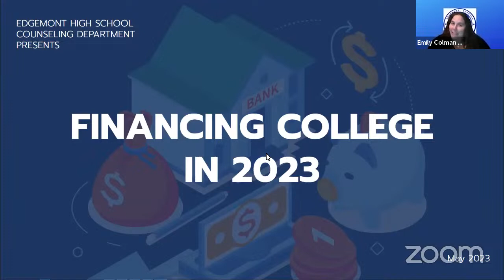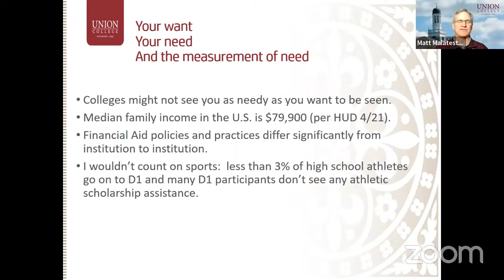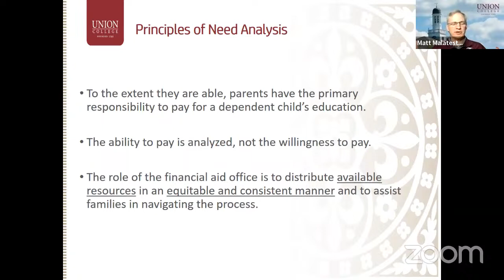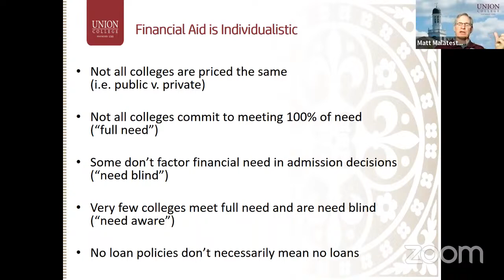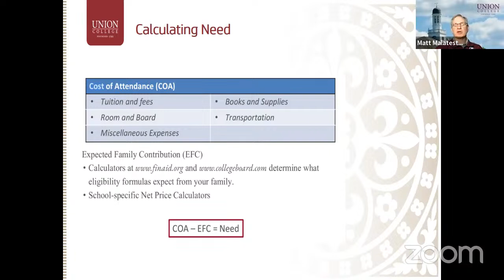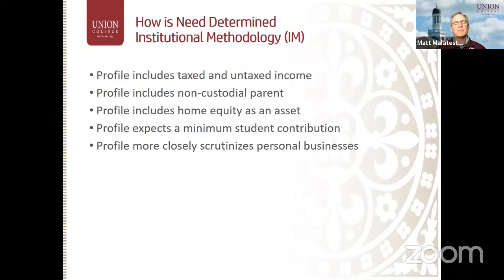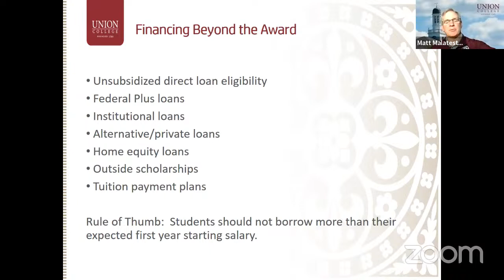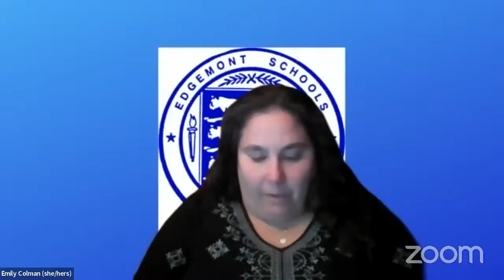Financing College Virtual Presentation